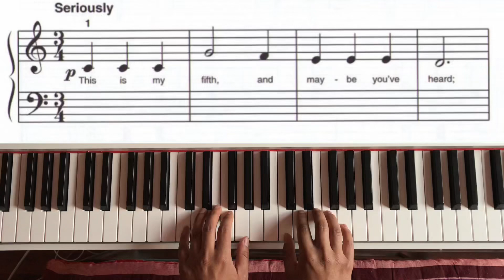My Fifth ( Alfred's Piano 1A )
My Fifth ( Alfred's 1A )